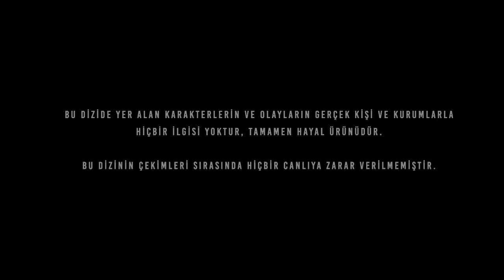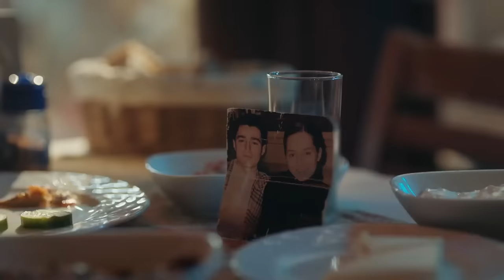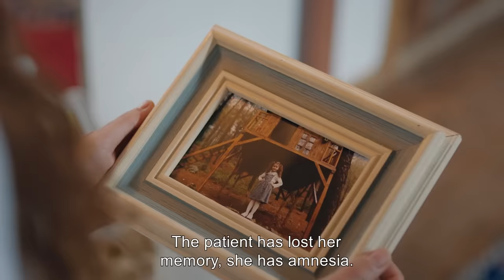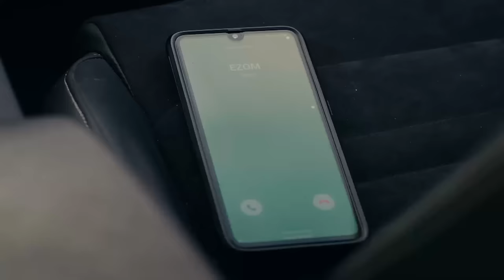Destiny Episode 8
Destiny Episode 8 (Elkizi English Subtitles)

With Zelha's arrival, all bets are off. Ezo's life competely changes. Her mother whom she thought was dead is actually alive. She gets her mother back but not everything is what she hoped for. Who hid her mother all these years? Meanwhile Selcuk tries calm the storm within him for the woman he loves. On the other hand he went after the ones who did this to Zeliha. Cavidan, realizing the she's being circled, makes a dangerous decision to drive away the suspicion on her. At the same time Nermin's dealing with another threat, Cemal! Their lives are turned upside down because of a big crime involving Harun too. While, Songul becomes the greatest supporter to Ali. But Ali's mind is on Ezo. He won't keep his silence anymore so he tells everything to Ezo. It's a shock for Ezo. Harun, whose life is ruined, takes another blow from Ezo. Everything is in chaos now. Between all these emotional disasters, Ezo makes decicive decisions about her life and feelings.

Genre: Drama
Production: NTC Media
Producer: Mehmet Yigit Alp
Director: Feride Kaytan
Script: Hilal Yildiz